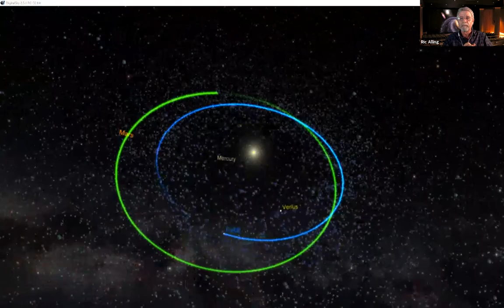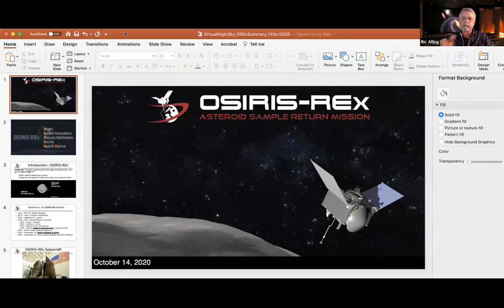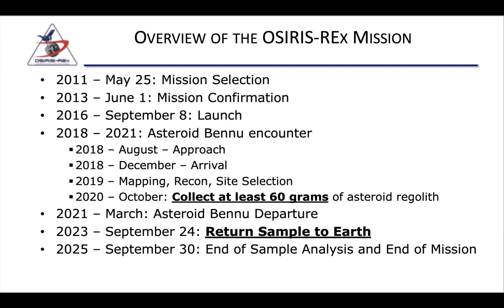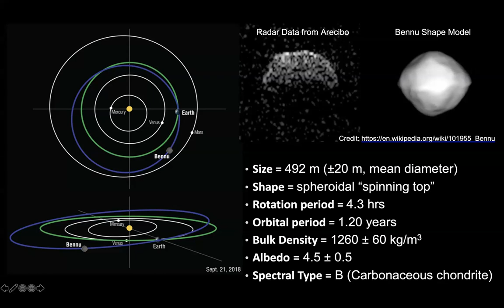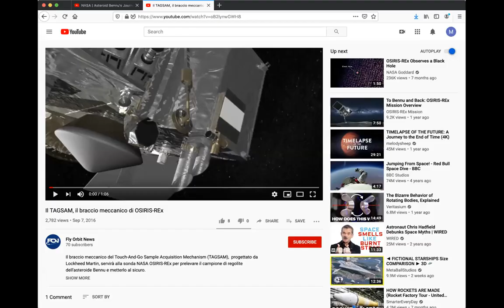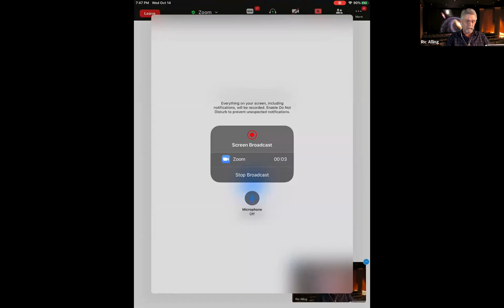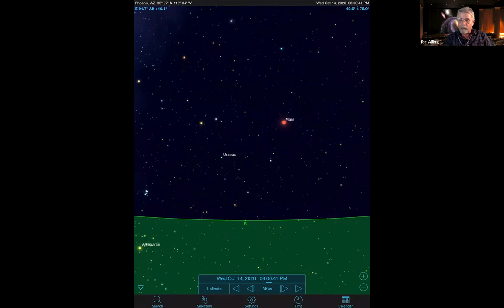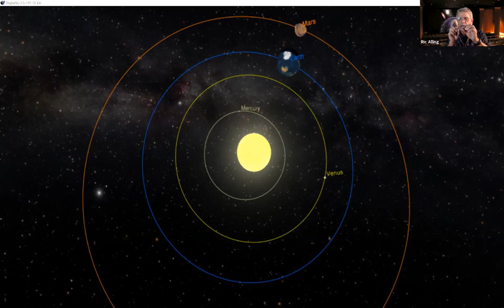Marston Virtual Night Sky Presentation 10/14/2020